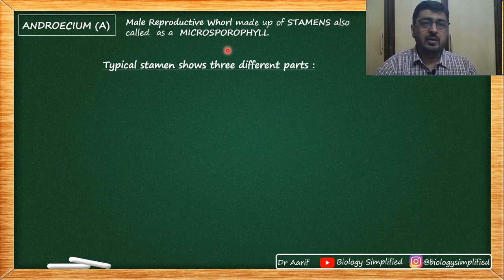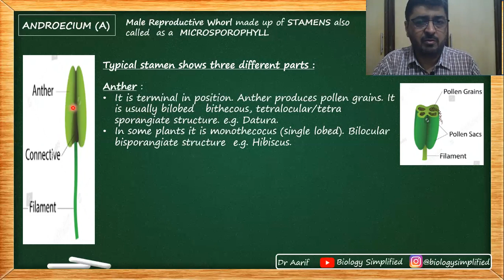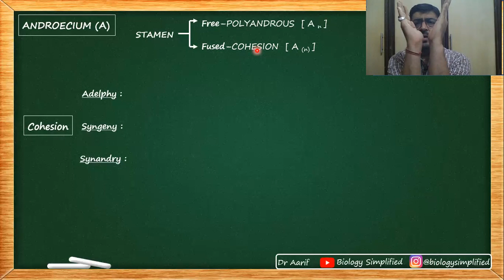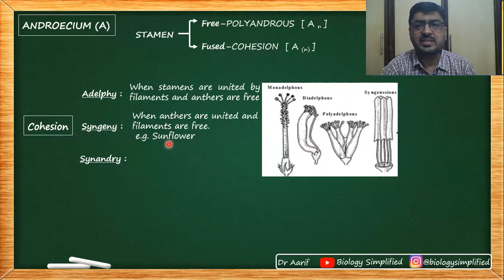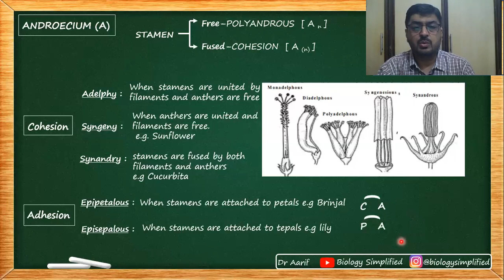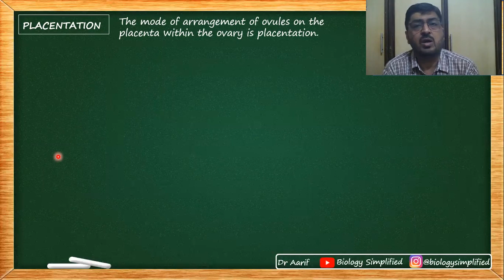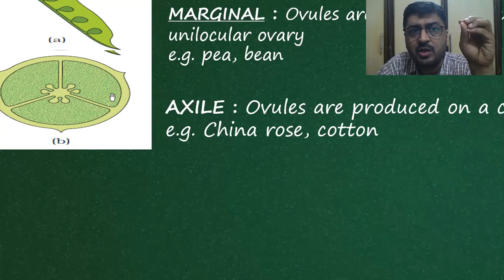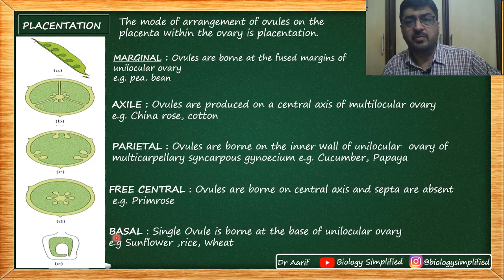NCERT 11 | Flower -3 - Morphology of flowering plants | Biology Simplified | Dr Aarif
NCERT 11th Biology
UNIT 2: Structural Organization in Plants and Animals

The video is about the Morphology of flower